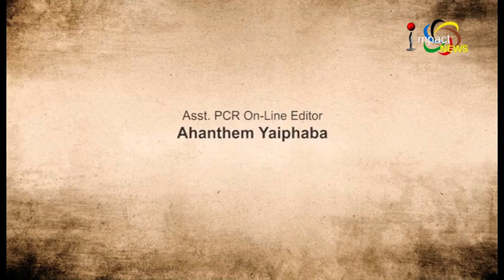All Political Parties’ Meet over CAB On Manung Hutna 28 January 2019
Guests:
Hareshwar Goswamy
Spokesperson, MPCC

M. Tombi
President, Shiv Sena Manipur

A. Mobi
Senior Journalist

Host:
Kkay Thokchom